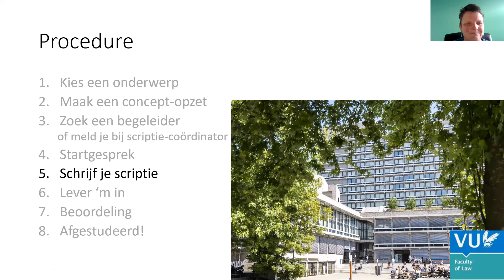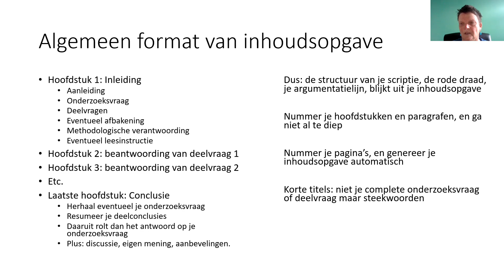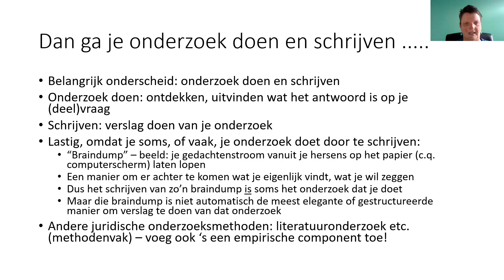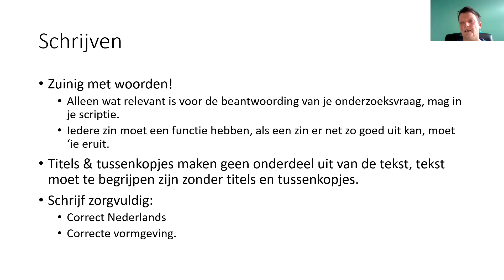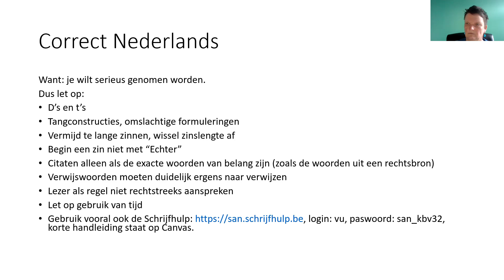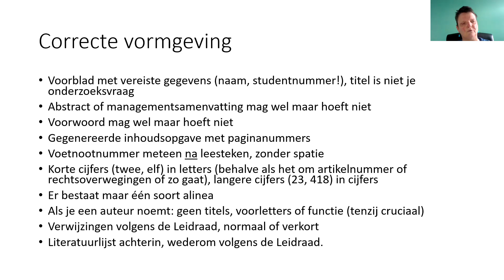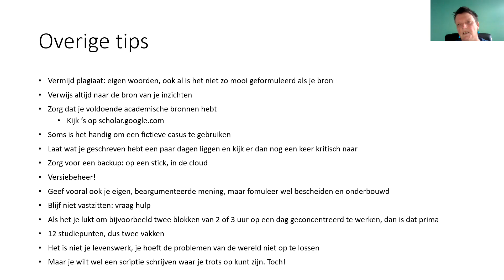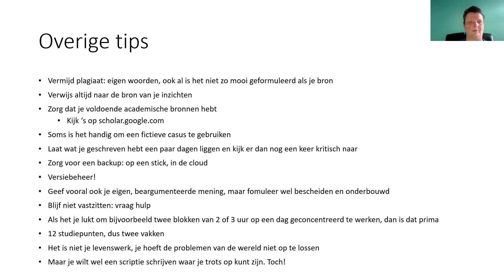Scriptie schrijven: Master Internet, Intellectuele Eigendom & ICT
Tina van der Linden van de Vrije Universiteit Amsterdam legt uit waar je op moet letten en aan moet denken en vooral moet doen om een goede scriptie te schrijven. Zie op dit kanaal ook de Video:
- Scriptie schrijven, het proces van Tina van der Linden
- Hoe schrijf ik een goede paper van Arno R. Lodder